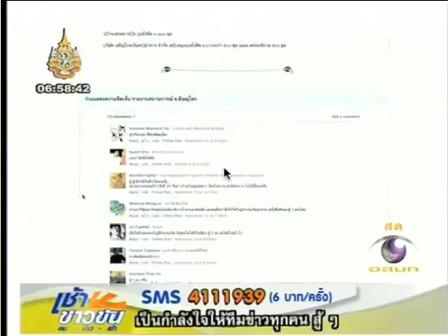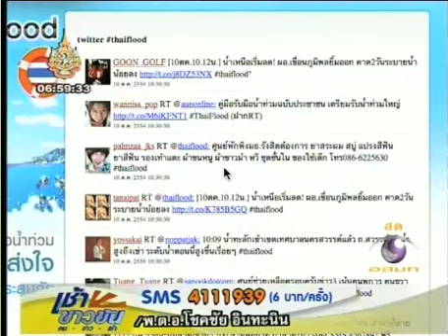ภาคประชาชนช่วยเหลือน้ำท่วม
เครือข่ายภาคประชาชน ร่วมตั้งศูนย์ช่วยเหลือผู้ประสบภัยน้ำท่วมที่ดอนเมือง